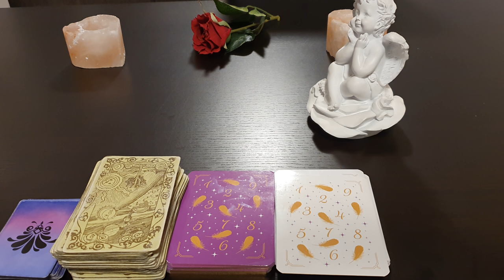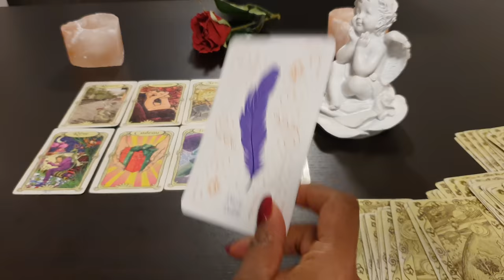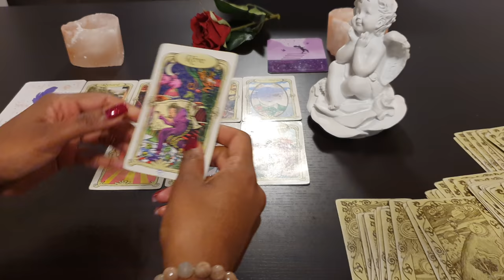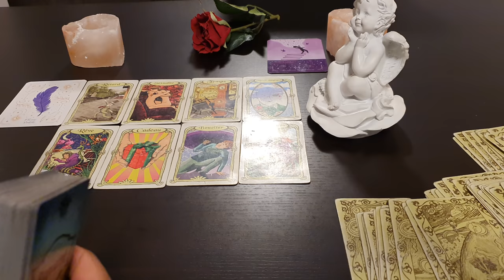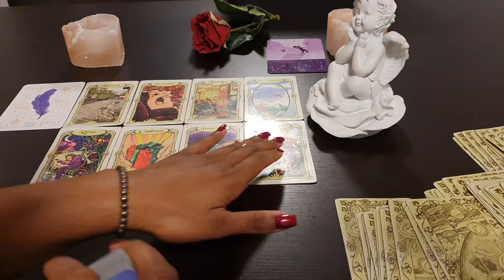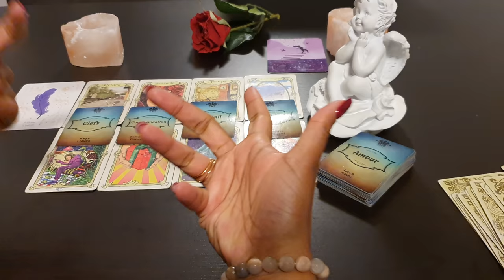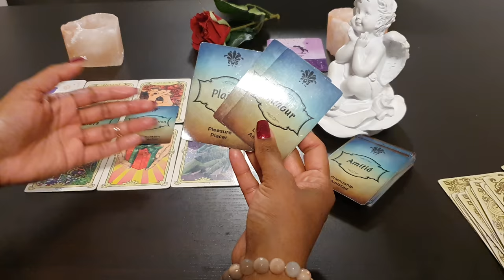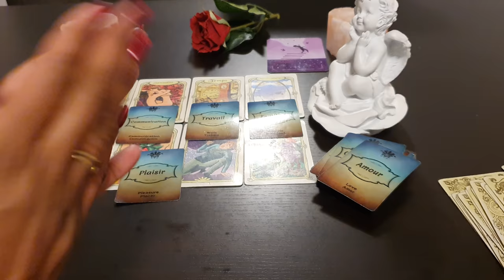SCORPION ♏ 💖SENTIMENTAL FÉVRIER 2022 - ÇA VIBRE !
☀️ PLAYLIST SCORPION

📌 MES OUTILS

J’utilise les oracles suivants :

- Le Belline

📲 Contactez-moi